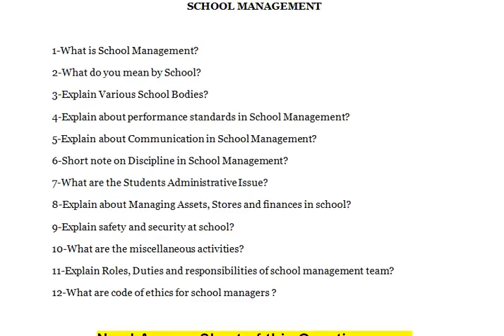Short note on Discipline in School Management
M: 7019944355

SCHOOL MANAGEMENT

1-What is School Management?
2-What do you mean by School?
3-Explain Various School Bodies?
4-Explain about performance standards in School Management?
5-Explain about Communication in School Management?
6-Short note on Discipline in School Management?
7-What are the Students Administrative Issue?
8-Explain about Managing Assets, Stores and finances in school?
9-Explain safety and security at school?
10-What are the miscellaneous activities?
11-Explain Roles, Duties and responsibilities of school management team?
12-What are code of ethics for school managers ?

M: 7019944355